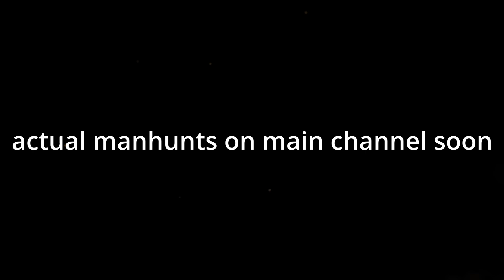Minecraft Speedrunner vs Hunter but I die at 6:53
Manhunt videos coming to Main Channel soon

Hunter: @NoomStuff